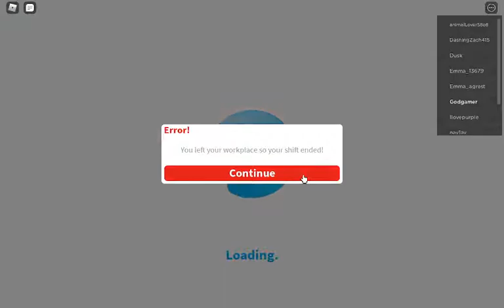Roblox - Bloxburg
Skout005 plays and shows you around Bloxburg on Roblox.